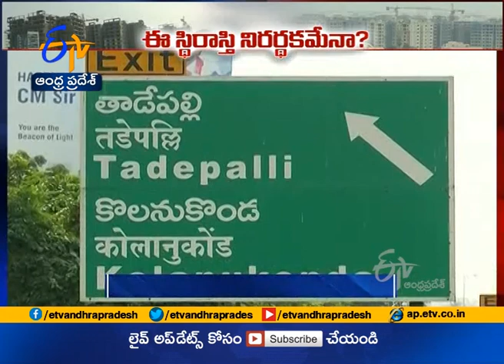Decentralised Capital | Real Estate Has Crashed in Amaravathi | Investors Suffering Losses